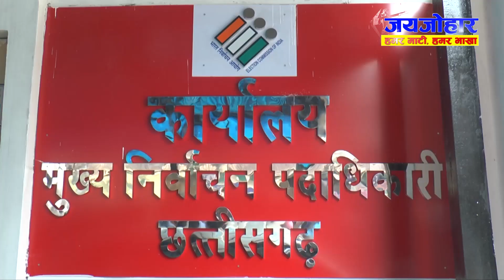हमर माटी के लईका देत हे माटी ल चिन्हारी - Jay Johar Special - CM Bhupesh Baghel Birthday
How the son of a farmer became the Chief Minister of Chhattisgarh | Jay Johar Special

Jay Johar
Get latest Chhattisgarhi Videos, Film, News, Latest News, Political News And Culture and Civilization of Chhattisgarh on jay Johar Channel.

23 August 1961 म ए दुनिया म कदम रखईया छत्तीसगढ़ के मुख्यमंत्री भूपेश बघेल आज 57 साल के होगे। जय जोहार मीडिया कोती ले मुख्यमंत्री ल गाड़ा-गाड़ा बधाई.

जय जोहार हमर माटी अऊ भाखा के आप मन के अपन चैनल आए. जेन मया आप मन अभी तक ए चैनल बर राखे हव उही मया अऊ दया आगू घलो बनाए राखहू, हमन लगातार हमर भाखा, हमर संस्कृति अऊ हमर परंपरा ले जुड़े जम्मो रंग ल अपन चैनल के माध्यम ले लावत रहिथन.

संगी हो हमर चैनल के जम्मो बिडियो ल लगातार शेयर करहु, लाईक करहु, अऊ हमर चैनल ल सब्सक्राईब करहु.

इही उम्मीद संग आप मन के अंतस ले आभार जय जोहार.